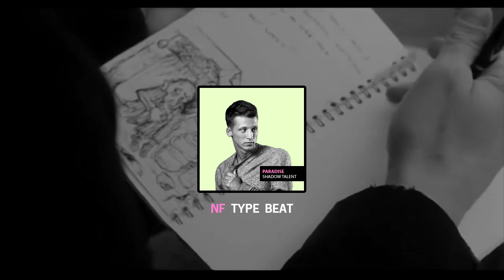🍒FREE NF Type Beat Witt Lowry x Ivan B Sad/Emotional/Dramatic Piano Rap/Hip Hop Instrumental 2020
🍒This is emotional/chill piano instrumental. Made in NF x Witt Lowry type beat 2020.

NF - When I Grow Up
NF - Time
NF - If You Want Love
NF - WHY
NF - Real
NF - NO NAME
NF - How Could You Leave Us
NF - Therapy Session
NF - Outcast
NF - I Just Wanna Know
NF - Wake Up
NF - Paralyzed
NF - Wait